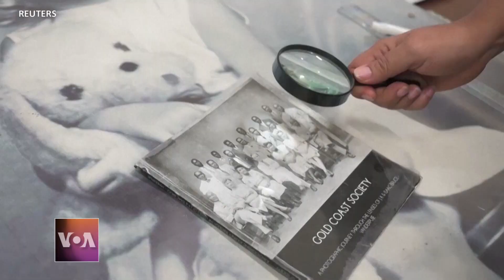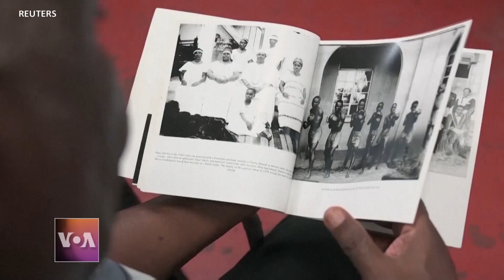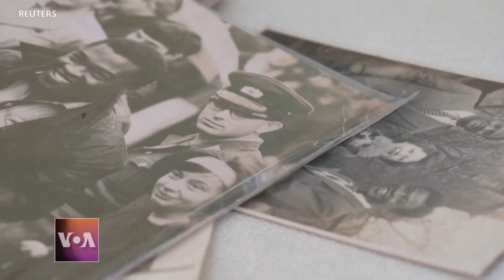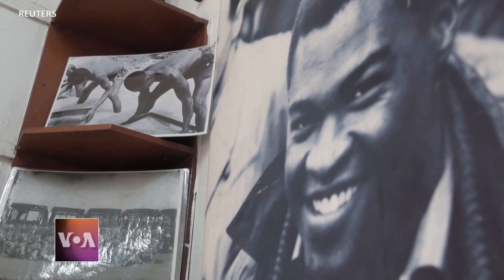Red Carpet - Episode 175 | Demilade Adepegba, Blessing Ngobeni, Deo Gratias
On this episode of Red Carpet, we have a photo studio capturing a hundred years of Ghana’s history, a South African artist goes from prison to painting, and a thirteen-year-old Nigerian saxophonist speaks to us about his journey.